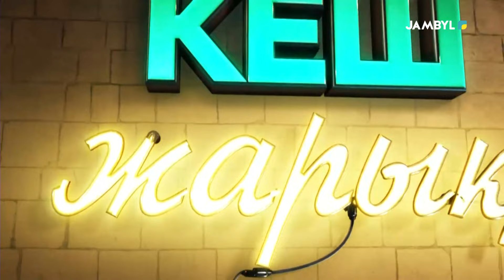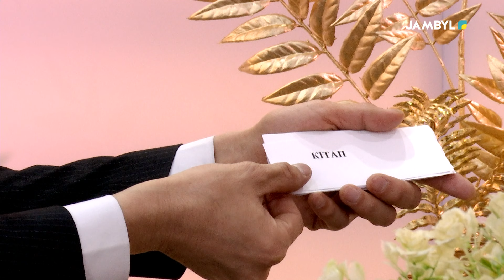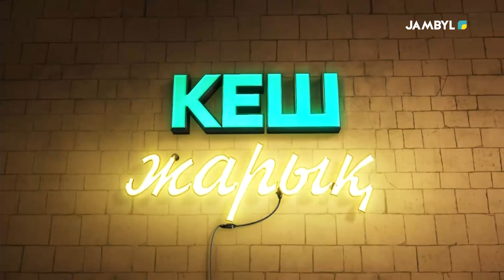«Кеш жарық» | Нұрлыбек Құрман (06.02.2024)